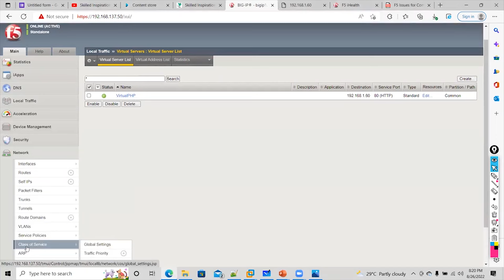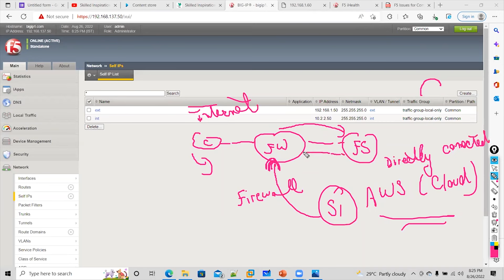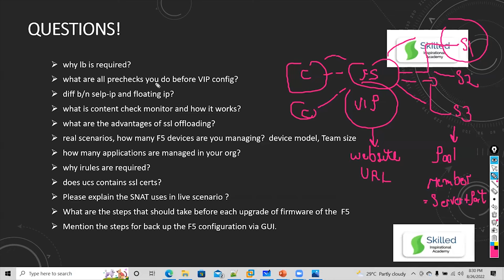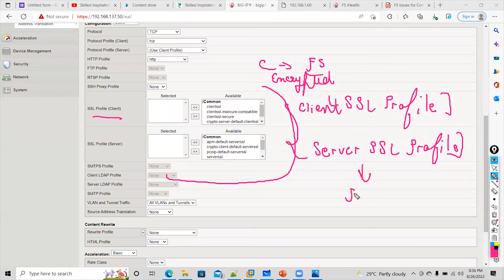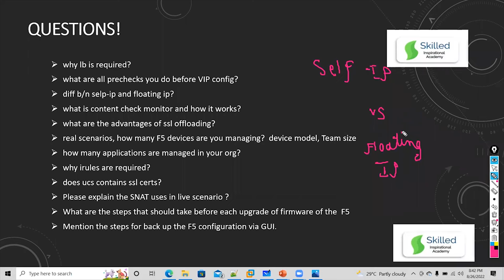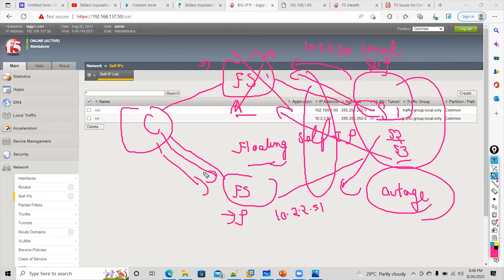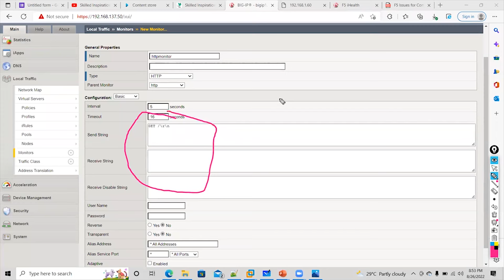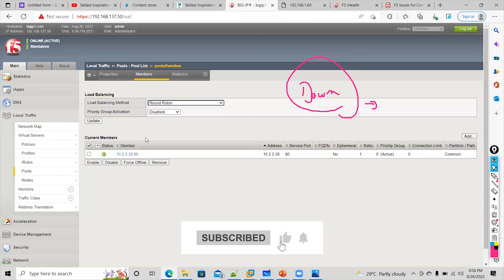The F5 Interview Questions That Will Make or Break You | Part 5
Prepare for your next network engineering or IT security job interview with Part 4 of our F5 BIG-IP (LTM) interview questions and answers series! In this video, we cover the most critical questions related to F5's Local Traffic Manager (LTM), helping you gain the confidence and knowledge to excel in your interview. Whether you're an experienced professional or just starting out in network management, these insights will give you an edge.

F5 LTM Basics to Advanced + F5 Advanced WAF + F5 GTM Combo with lifetime interview support

AWS Certified Advanced Networking Specialty Training by Hemu Sir

F5 GTM and F5 WAF (ASM) Combo Course by Vidit Sir

Palo Alto TAC Troubleshooting + F5 Advanced WAF + SDWAN Cisco + F5 GTM + AWS For Network&Security

Palo Alto + Panorama+ Python For Network Automation + Fortigate Firewall

4 Firewall Combo(Palo Alto, Fortigate, Checkpoint and F5 Advanced WAF)

Palo Alto+ Cisco SDWAN + F5 Advanced WAF+ F5 LTM + F5 GTM(5 in 1)

Python for Network and Security Engineers From Zero to Hero

F5 Advanced WAF and F5 LTM Interview Questions And Answers Webinar Series

F5 GTM Videos From Basics to Advanced English by Vidit sir

F5 Advanced ASM(WAF)-Web Application Firewall with Lifetime Interview Support

PaloAlto Panorama Basic to Advance + Panorama Tac Troubleshooting Training by Hemu

Palo Alto 3 Courses Combo | PCNSE + Palo Alto TAC Troubleshooting + Panorama Basic to Advanced

Palo Alto TAC Troubleshooting + Panorama Basic to Advance with Troubleshooting Training

✨Hashtags✨